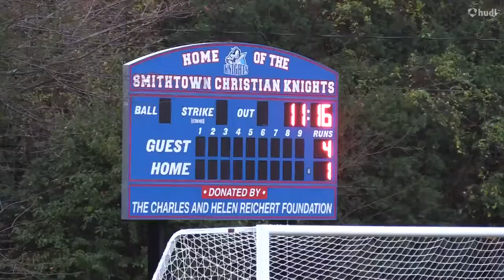Carli Cameron Highlights (9-10 grade)